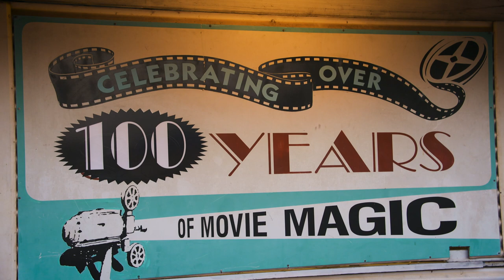Destination WA - Intro to Broome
The gateway into the Kimberley, Broome was founded off the back of the pearling industry in 1883 and named after Sir Frederick Broome our then Governor of WA.